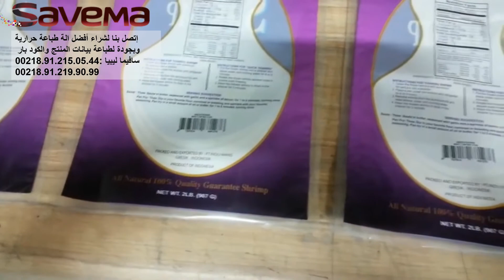طباعة حرارية لألة سافيما على أكياس كبيرة الحجم للغذاء البحري في أندونيسيا